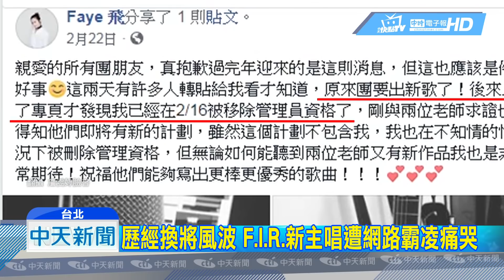201904011中天新聞 歷經換將風波 F.I.R.新主唱遭網路霸凌痛哭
F.I.R.樂團換主唱，暌違六年再出專輯，但新主唱的聲音或是樂團團名，都引發爭議，新主唱Lydia爆料，因為飽受外界批判，曾在家中痛哭！